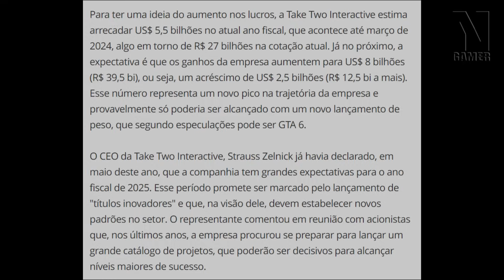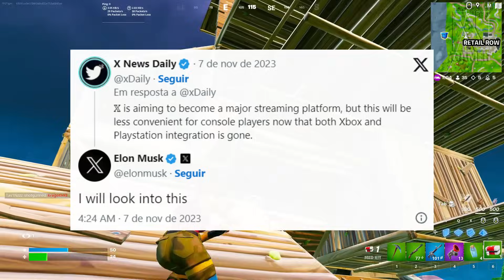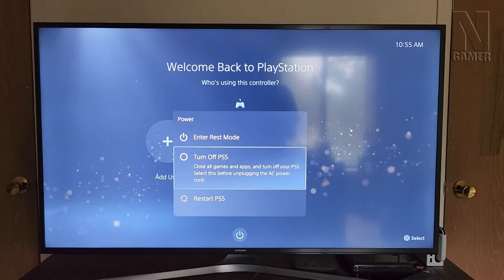DATA do GTA 6 JÁ SAIU e VOCÊ NEM PERCEBEU e Mais!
Agora eu confio no que esses caras falaram! hehehe